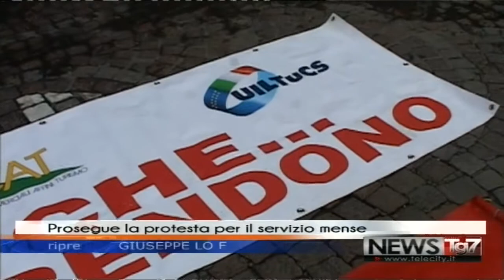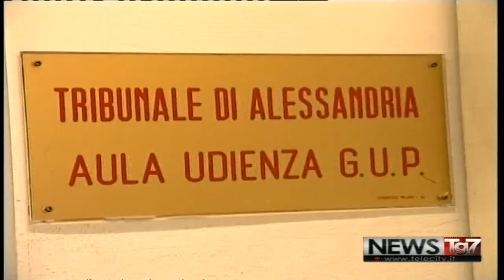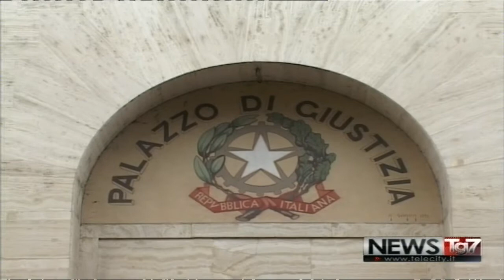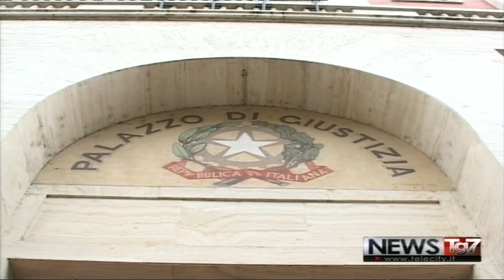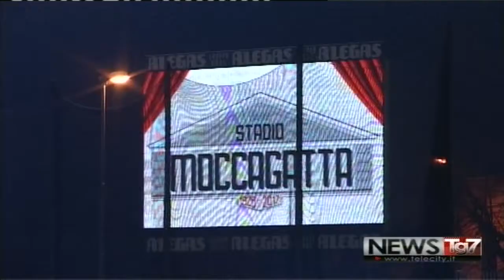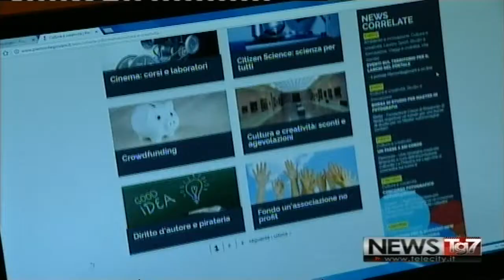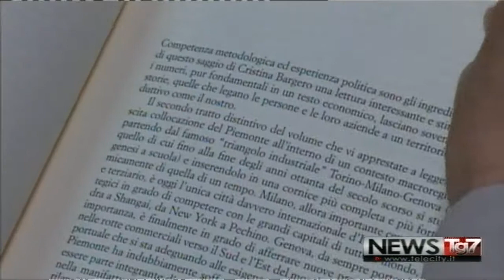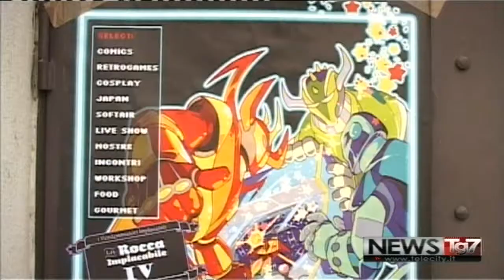TG AL 230518 H1230 A